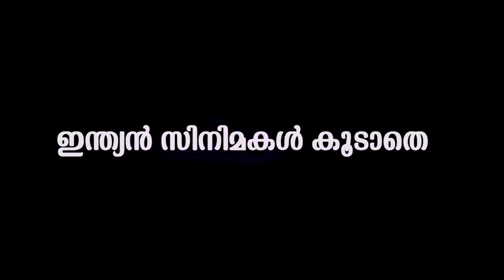പുലിയെ പിടിക്കുന്ന ലാലേട്ടന് ഇത്ര പേടിയോ,ആരാധകരെ നിരാശനാക്കി | mohanlal 25th wedding anniversary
Watch  Mohanlal 25th wedding anniversary Mohanlal having champagne at party.
Mohanlal singing song